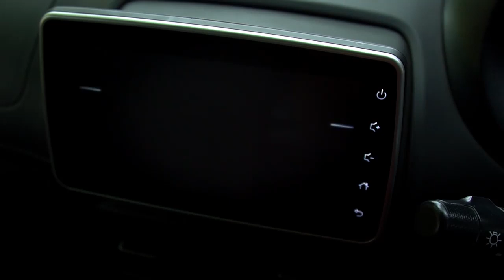Proton SAGA | Kenya Testimonial | Affordable and Fuel Efficient Sedan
Join motor journalist, Mr. Erick Wokabi, as he takes you on a captivating journey through his exceptional experiences with the Proton Saga in Kenya. In this insightful video, he unveils why the Proton Saga stands out as an incredibly affordable brand-new car in the Kenyan market, turning car ownership dreams into reality for many. Its outstanding reliability and effortless maintenance make it a top choice for budget-conscious buyers.